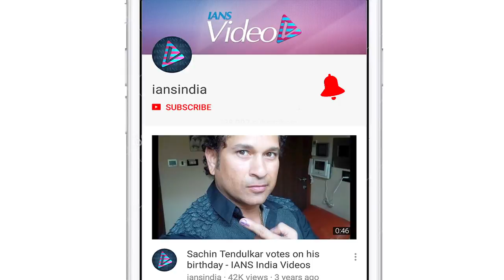I fly to other countries just to catch films: Anurag Kashyap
Filmmaker Anurag Kashyap says he has done stupid things for movies, and likes to fly all around the world just to catch a show of his favourite project.